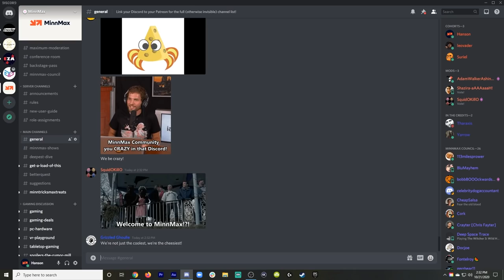Mass Effect Part 1 - The Deepest Dive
MinnMax's Ben Hanson and Leo Vader are joined by Joe Juba (formerly from Game Informer) and voice actor Sarah Elmaleh (@selmaleh) to create the best, most thorough discussion of BioWare's Mass Effect on the internet! In this gigantic game club discussion, we've divided the game into three parts and are reading comments from the MinnMax community as we all play through the game together. This conversation covers everything in the first game up until you leave the Citadel. We don't spoil anything beyond that. In this discussion we talk about creating our Shepherd, changes from the original with the Legendary Edition, exploring the Citadel, the role of Saren, and we debate the integrity of the Council.

Fixture Gaming
Call Me By Your Game Podcast
Iam8bit
Rainmaker.gg
Mirko Arico-Torreno
Zachary Pligge
BeatenDownBrian
Andrew Uerkwitz
Jawarhello
Reel AF TV
mark seliga
Ludwig Roque
PrettyGoodPrinting.com
Andrew vala
Yarrow
SpiralInYourEyes
Richard Smuts
Clint Farley
Spider_Dan
Preetham Yarlagadd
Clayton Myers
Starkiller
Steve Bamdad
jesse vitelli
SlyckNic